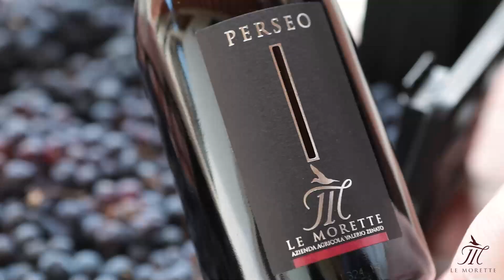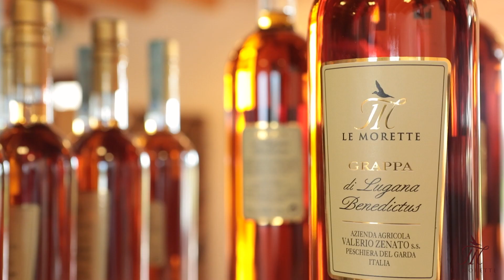Welcome to Le Morette - a visit to the cellar door